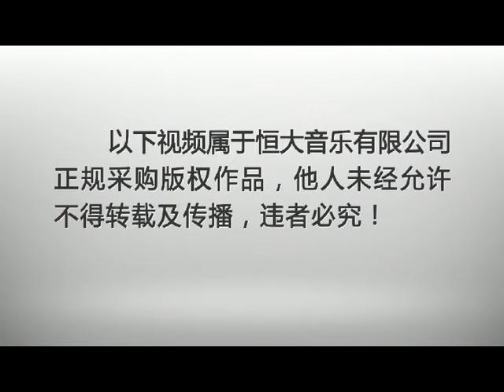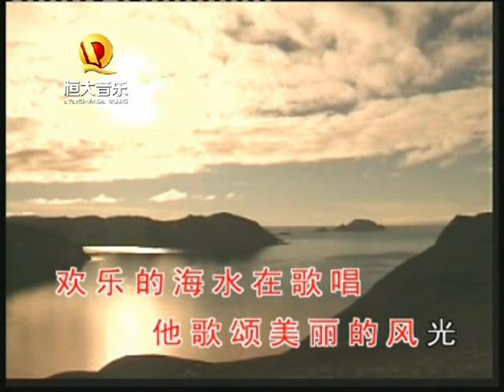周正, 刘红钍若 - 衷心赞美